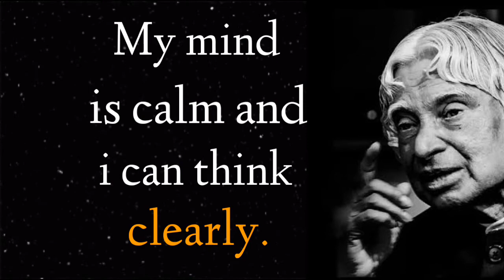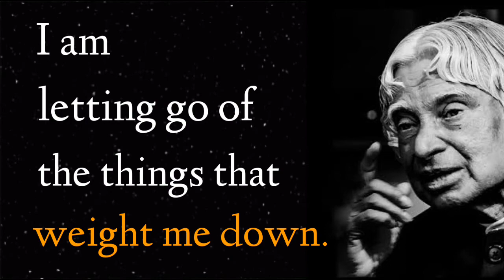Affirmations that Create A More Positive Outlook📚 | Wings of Positivity📚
Hi Viewers! Welcome to Spread Positivity📚channel ♥️Dr A.P.J Abdul Kalam Sir Quotes, Mahatma Buddha Quotes, Motivational Quotes, Love Quotes.

Your Query:- Motivation quotes
Dr A.P.J Abdul Kalam Sir Quotes
Mahatma Buddha motivation quotes Inspirational Quotes
Success motivation quotes
Love Quotes
Relationship Quotes
Self growth quotes
Morning motivation quotes
Mindfulness quotes
Selfawareness quotes

Always think positive and Spread Positivity...🌹

Always Stay Positive and Stay Happy...📚